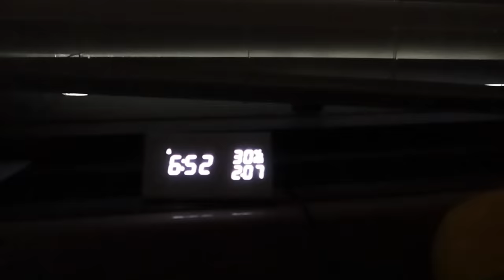My REAL boarding school morning routine 2023! *junior year* | Ella Katherine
HEY guys! In this video, I am showing you my REAL boarding school morning routine as a junior in high school! I love you all so much, thank you for all the support, you all deserve the world. Stay safe and have an amazing day!

SOCIALS
Instagram~@ellakatherin

FAQ~
The camera that I use is my canon g7x
I have two roommates, Penelope and Olive
Subgoal ~ 300,000